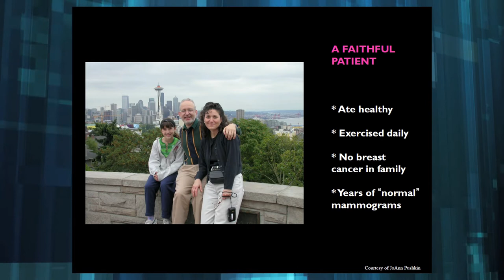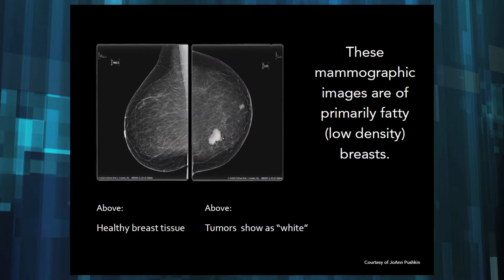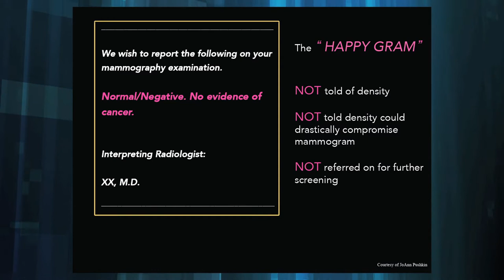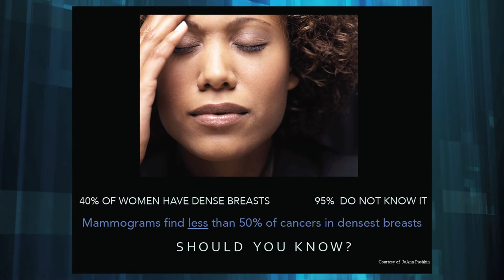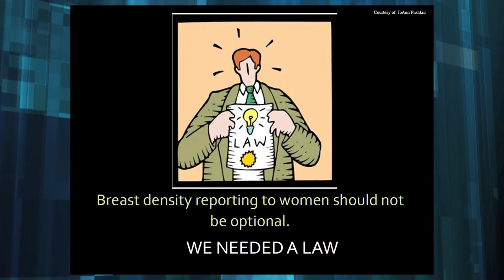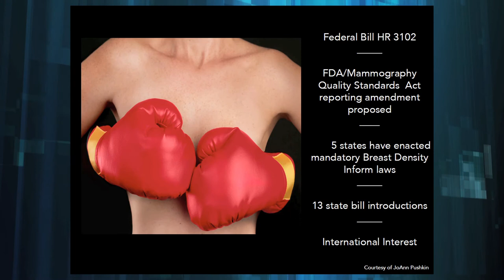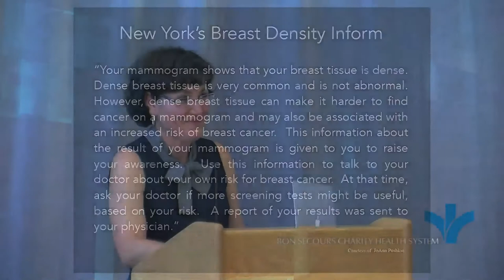Ellen Jaffee Breast Density Breakthrough Law Press Conference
Dense Breast Tissue Obscures Mammogram Detection of Tumors in Up to Half of Screenings

Assemblywoman Ellen Jaffee (D-95) held a press conference to educate Rockland women, health care providers, and community leaders about breast density and New York's lifesaving Breast Density notification law, which Jaffee authored. Raising awareness of breast density increases detection of early stage cancer when it is most treatable and survivable.